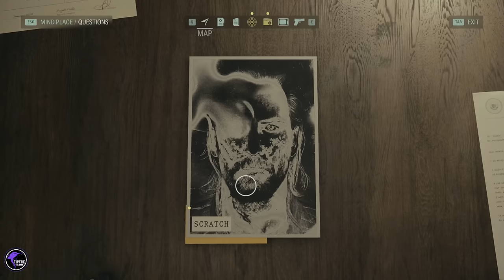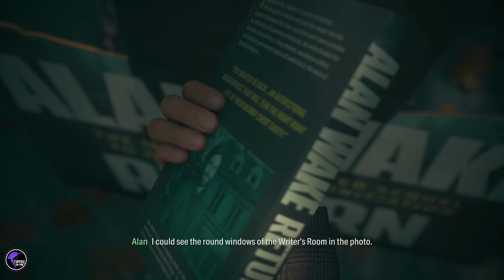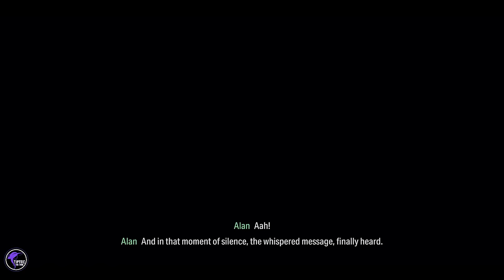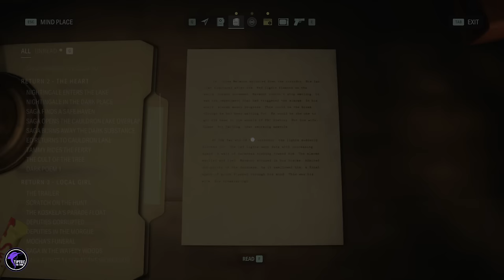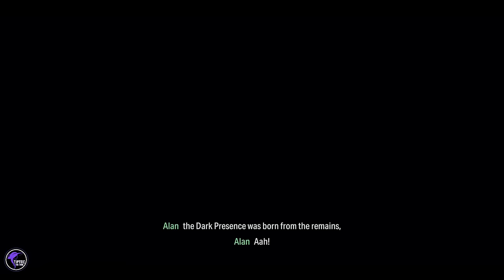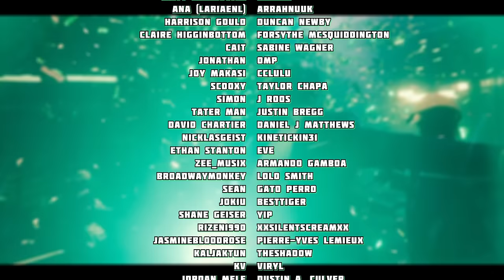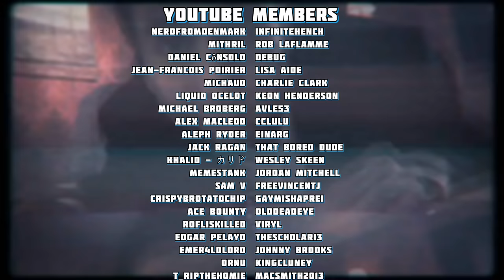Series Finale: The Master of Many Worlds. The Lore of ALAN WAKE 2!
- - - - - CREDITS - - - - -
All music taken from the Alan Wake, Control, & Alan Wake 2 OSTs.

00:00 Chapter 1 - The Dark Ocean Summoning
12:11 Chapter 2 - Deerfest 2023
27:10 Chapter 3 - The Final Draft